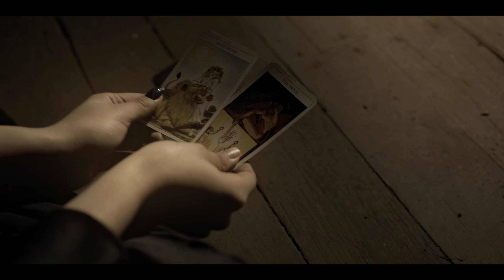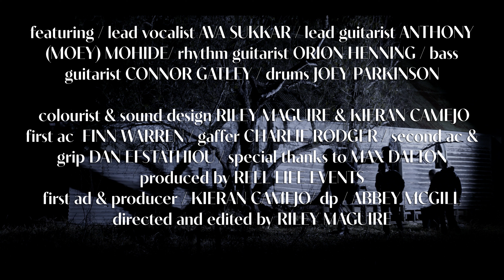SET ME FREE